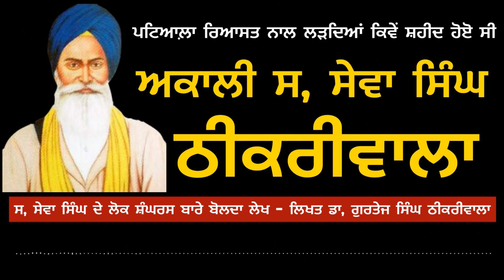Life and Struggle of Akali Sewa Singh Thikriwala (AudioArticle by Gurtej Singh)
This is audioarticle of a writeup about Akali Sewa Singh Thikriwala, penned by Gurtej Singh Thikriwala.

🌏 OUR WEBSITES: -